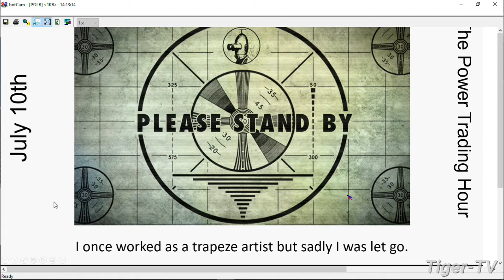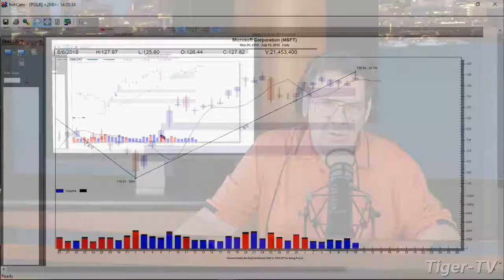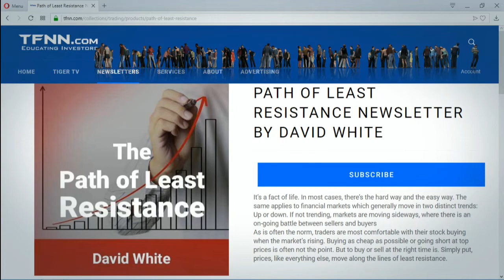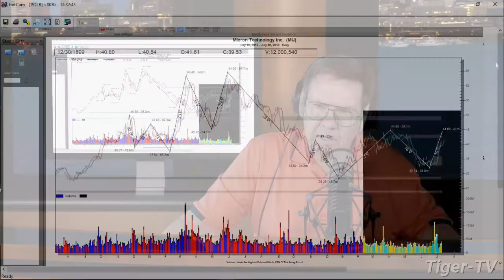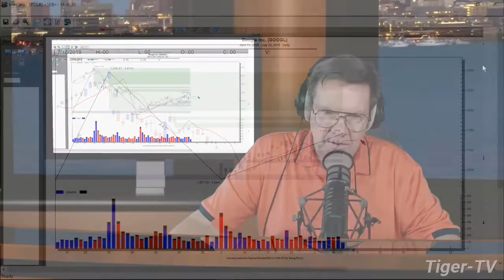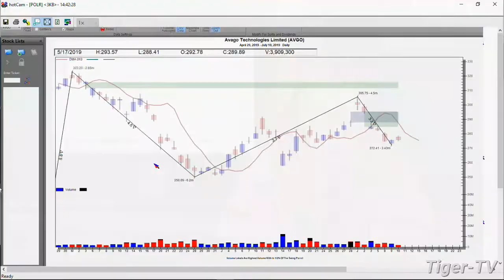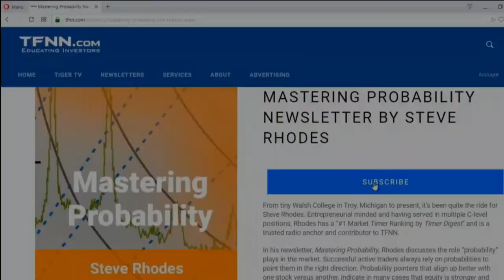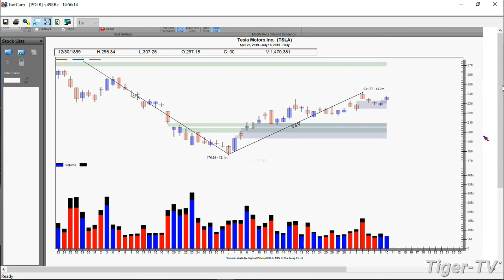July 10th, Power Trading Hour with David White on TFNN - 2019